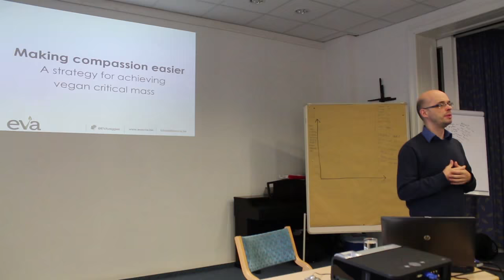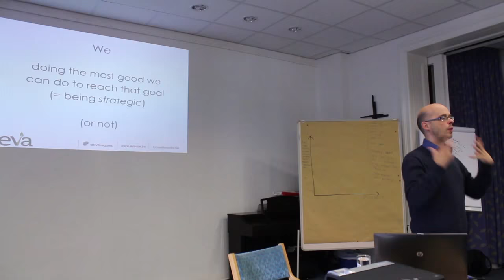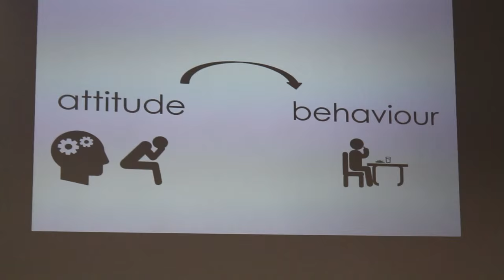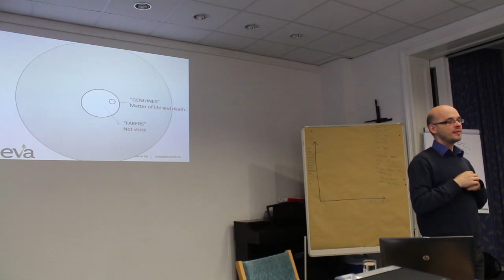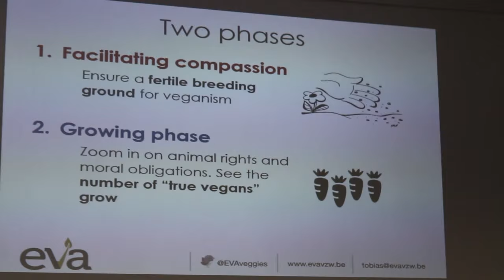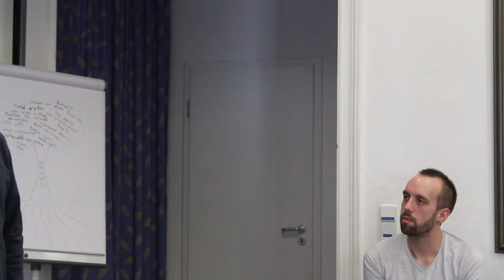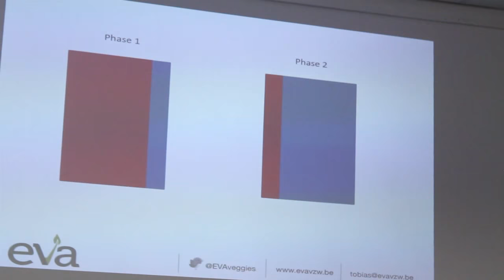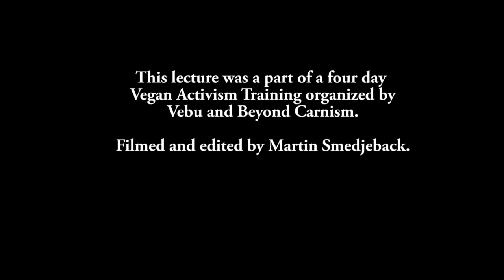Making compassion easier - vegan strategy part 1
Lecture by Tobias Leenaert at the Strategic Vegan Activism Training  in Berlin the 30th of May 2015. Organizers: Vebu and Beyond carnism. Filmed and edited by Martin Smedjeback.